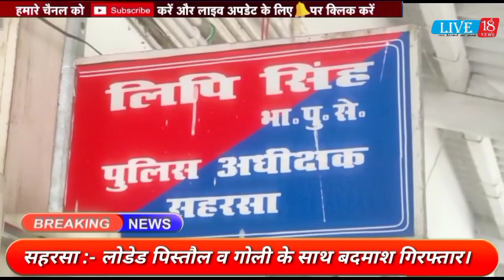हथियार के साथ लूटपाट करने वाले गिरोह के आठ सदस्य को किया गिरफ्तार।@Live18News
सहरसा :- सहरसा पुलिस ने लूटपाट करने वाले गिरोह का किया भंडा फोड़ जी हां जिले में आए दिन लूट जैसी घटना से जिले में आतंक मचा हुआ था पुलिस को भी लुटेरा की खोजबीन लगातार जारी था इसी आलोक में सहरसा पुलिस को सुचना मिली की भारी संख्या में अपराधी एक लॉज में इकट्ठा हुए है जब पुलिस छापेमारी करने पहुंची तो पुलिस को देखकर अपराधी भागने लगे लेकिन पुलिस ने खदेड़ कर लूटपाट करने वाले गिरोह के आठ सदस्य को गिरफ़्तार इसमें से चार सहरसा का रहने वाले है जबकि चार सुपौल जिले के रहने वाले जिनके पास से एक एक देशी कट्टा एक पिस्टल चार जिन्दा कारतूस के साथ एक मोटरसाईकिल बरामद किया गया है इन सभी की गिरफ्तारी से सहरसा में लूट से जिला वासी राहत के सांस लेंगे।@Live18News @live18news11 @live18news @Live18News @Live18 News @news @saharsa news LIVE18NEWS live18news LIVE18 NEWS